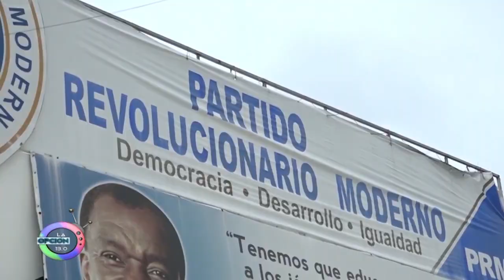Análisis del caso de la diputada Rosa Amalia Pilarte | La Opción 13